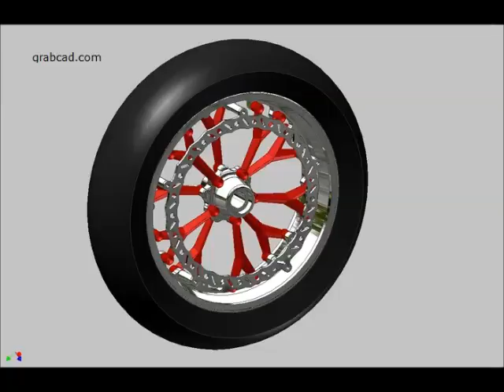Motorcycle wheel, beautiful models - Motorrad-Rad, schöne Modelle - Rueda de la motocicleta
Here are some photos in a video with a wheel of motorcycles, different types and Model, wheel shapes and beautiful designs for sports motorcycles.  Custom Motorcycle Wheels, Suzuki Rims Motorcycle Car galleries, Detailed motorcycle wheel illustration Royalty, Car, transport, icon set, vector stock vector, Motorbike Wheel  Sports Activity Conceptual, performance machine contour wheels, Harley Davidson Motorcycle Wheels… Aqui estão algumas fotos em um vídeo com uma roda de motocicletas, diferentes tipos e Modelo, formas de rodas e belos desenhos para motos esportivas. O costume roda da motocicleta, galerias Suzuki Motos Jantes de viaturas, detalhou a ilustração da roda da motocicleta Realeza, carro, transporte, jogo do ícone, estoque vetor vetor, Sports Moto roda de atividade conceituais, rodas de contorno máquina de desempenho, Harley Davidson Motorcycle Wheels. Aquí están algunas fotos en un video con una rueda de motocicletas, de diferentes tipos y modelos, formas de rueda y hermosos diseños para motocicletas deportivas. Llantas de motos, galerías Suzuki Motos Llantas de coches, ilustración detallada rueda de la motocicleta Realeza, coches, transporte, conjunto del icono, vector vectoriales, Deportes Moto ruedas Actividad conceptuales, máquinas rendimiento ruedas de contorno, Harley Davidson Ruedas de motos. Voici quelques photos dans une vidéo avec une roue de motos, de différents types et modèles, des formes de roues et de beaux dessins pour les motos sportives. Personnalisée Moto Roues, jantes de moto Suzuki galeries de voitures, illustration détaillée de roue de moto Monarchie, voitures, transport, icon set, stock de vecteur vecteur, roues Moto volant sport en activité conceptuelle, machine de performance contour, moto Harley Davidson Roues. Hier sind einige Fotos in einem Video mit einem Rad von Motorrädern, verschiedene Typen und Modell, Rad Formen und schönen Designs für Sport-Motorräder. Benutzerdefinierte Motorrad-Reifen, Felgen Suzuki Motorrad Car Galerien, Detail Motorrad Rad Illustration Lizenz, Auto, Verkehr, Icon-Set, Vektor Vektorgrafik, Motorrad Rad Sports Activity Konzeptionelle, Leistungsmaschine Konturräder, Harley Davidson Motorrad-Reifen. Ecco alcune foto in un video con una ruota di moto, diversi tipi e modello, forme ruote e progetti straordinari per moto sportive. Personalizzato Ruote moto, gallerie Suzuki cerchi da moto auto, dettagliata illustrazione ruota moto reale, auto, trasporto, set di icone, vettore vettoriali, Sport Moto Ruota Attività concettuali, ruote di contorno della macchina prestazioni, moto Harley Davidson Ruote. এখানে ক্রীড়া মোটরসাইকেল জন্য মোটরসাইকেল বিভিন্ন ধরনের এবং মডেল, চাকা আকার এবং সুন্দর একটি ডিজাইন চাকা সঙ্গে একটি ভিডিওতে কিছু ফটো আছে. কাস্টম মোটরসাইকেল অতি, সুজুকি রিমে গাড়ির গ্যালারী, বিশদ মোটরস, হার্লে ডেভিডসন মোটরসাইকেল অতি. وهنا بعض الصور في شريط فيديو مع عجلة الدراجات النارية، وأنواع مختلفة، ونموذج والأشكال عجلة والتصاميم الجميلة للدراجات النارية الرياضية. دراجة ن النشاط الرياضي المفاهيمية، آلة أداء عجلات كفاف، هارلي ديفيدسون للدراجات النارية العجلات. 这里有一些照片与摩托车，不同类型和型号，轮毂造型和靓丽的外观设计运动摩托车车体，摩托车车轮的运动型概念，表演机的轮廓的车轮，哈雷戴维森摩托车车轮. Вот несколько фотографий в видео с рулем мотоциклов, различных типов и модели, колесные форм и красивых дизайнов для спортивных мотоцикла мотоцикла иллюстрации роялти, автомобиль, транспорт, набор иконок, вектор вектор, мотоциклов Колесные спортивной деятельнМотоцикл Колеса. İşte spor motosikletler için motosiklet, farklı tip ve Model, tekerlek şekiller ve güzel tasarımlar tekerleği ile bir video bazı fotoğraflar. Özel Motosiklet Jant, Suzuki Jantlar Motorsiklet Araba galerileri, detaylı motosiklet tekerlek illüstrasyon Royalty, Araba, ulaşım, simge seti, vektör stok vektör, Motosiklet Tekerlek S Motosiklet Jant.